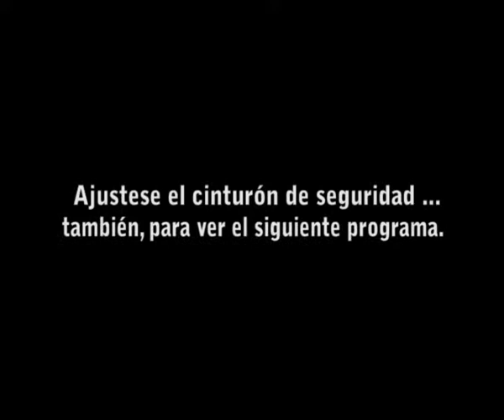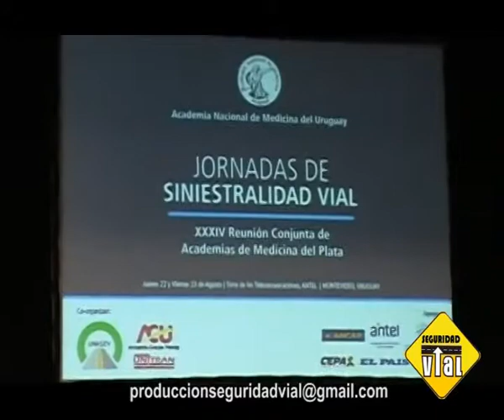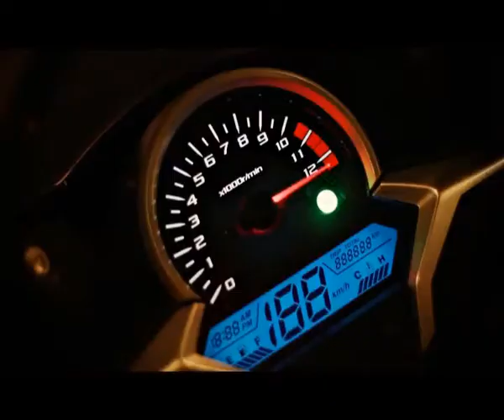Seguridad Vial 18.09.2013